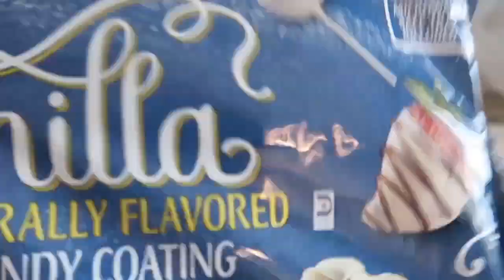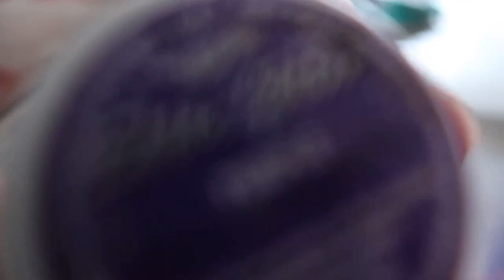COMO HACER MANZANAS 🍎 CUBIERTAS DE CHOCOLATE Y CON DECORACION 🌺